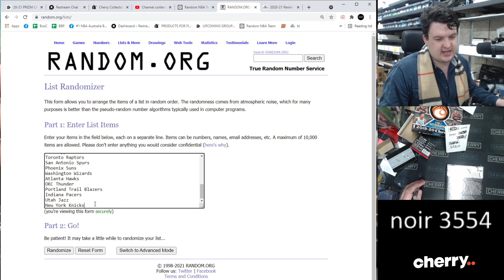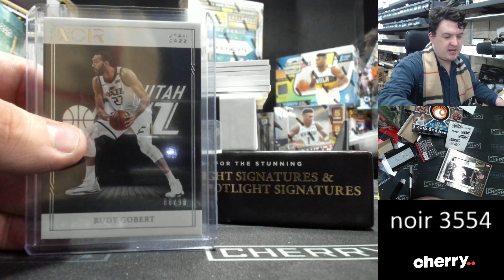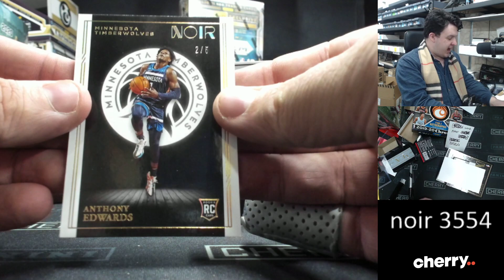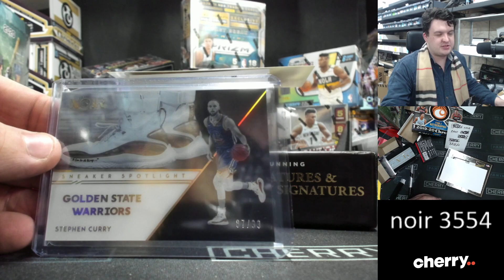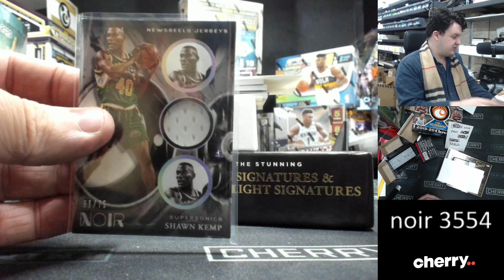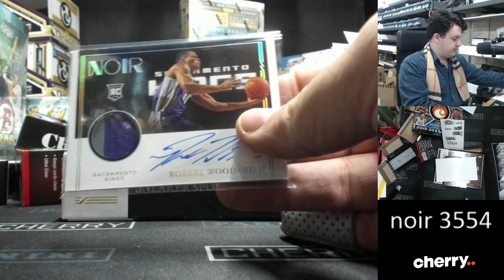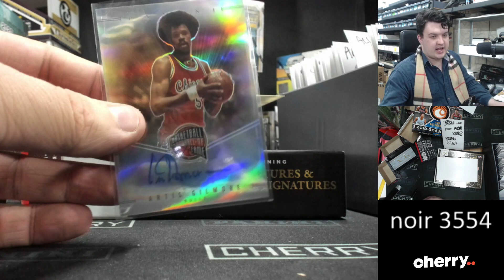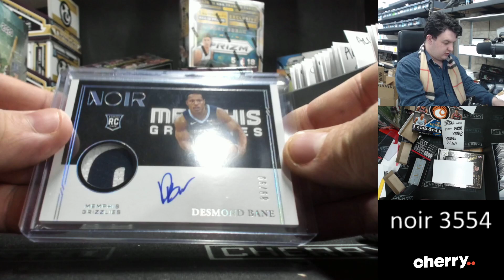20-21 Noir 1-Box Break #3554 (Win Hornets) - Team Based - Jul 2 (5pm)